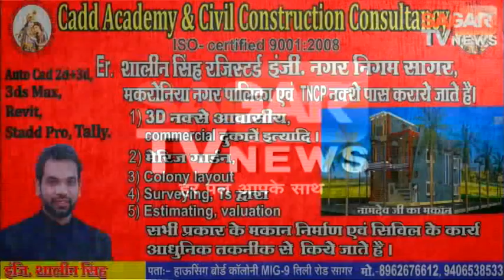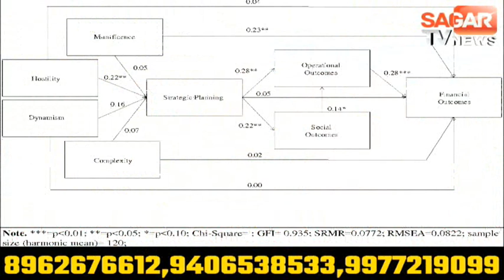सिविल लाईन थाना प्रभारी पर कार्यवाही की मांग,UTD में छात्राओं से अभद्रता का मामला